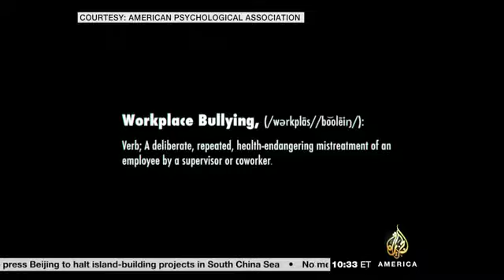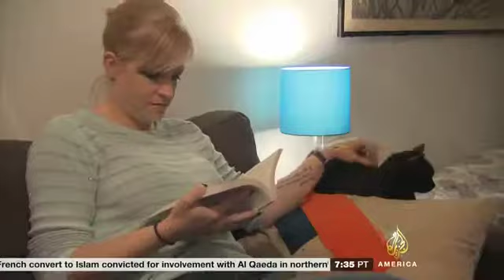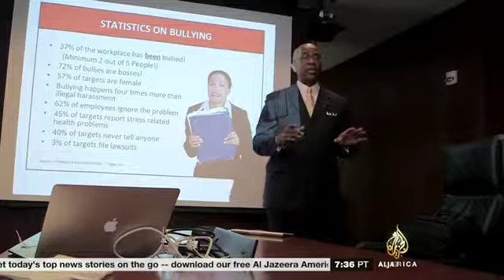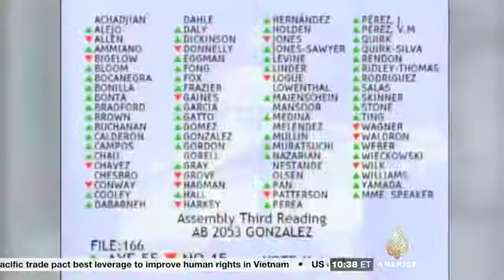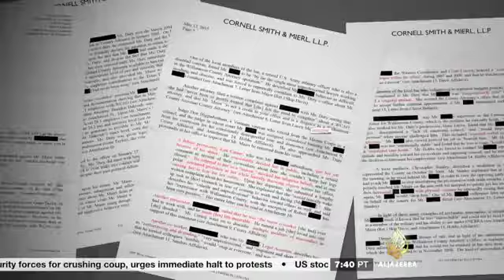Al Jazeera - TV Segment Bullying